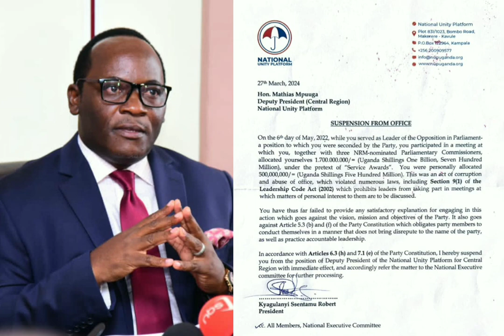finally Bobi wine Akikoze museveni Amajje Bigasobedde Okukwaana Anita Among wakukyejjusa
Finally Bobi wine yakimanya Ebya Anita among Okulemeza mpuuga kubwa comisioner ensi Yabade ekisubira